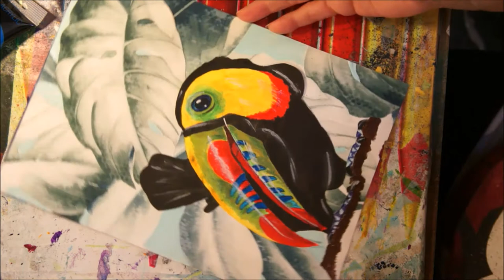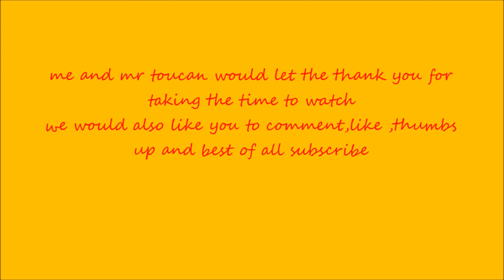"toucan can play"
sometimes its hard to get inspirate but when you go out into the big old wide world you never know what you might find, i found a toucan . so grab a cuppa, some chocolate and relax while i create mr toucan

you may like to join my puff of smoke community